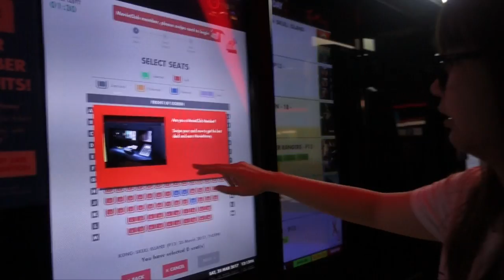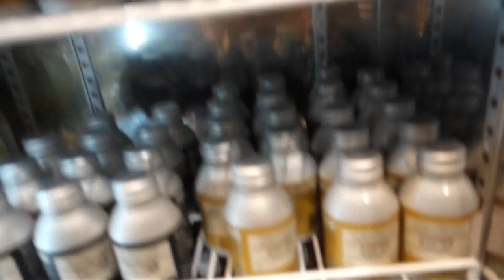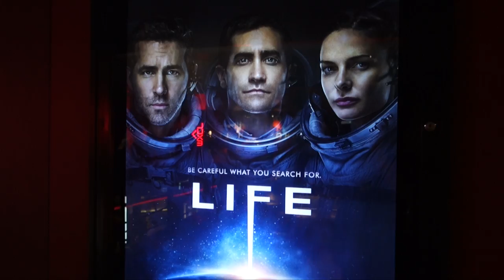TAIWANESE HOTPOT COMBO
Shot with a Sony RX100 m3+. Vlog_221.

Food Stop 1: Merchant's Lane @Petaling Street
Food Stop 2: Fong Lye @Gardens MidValley